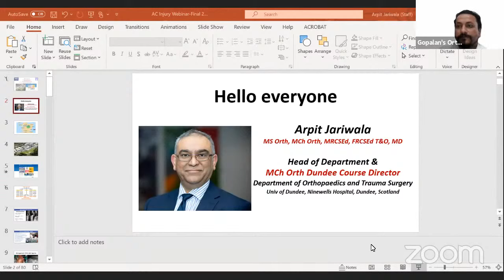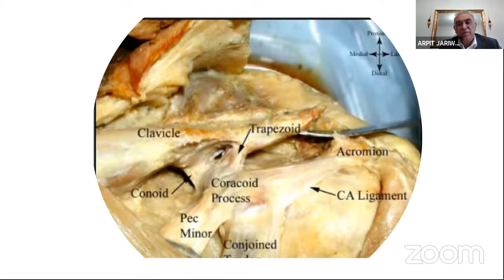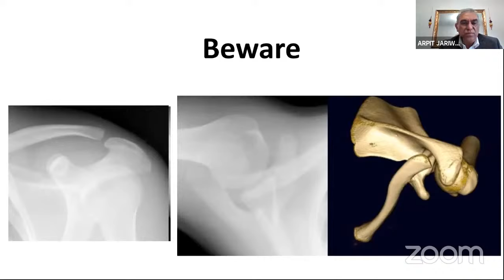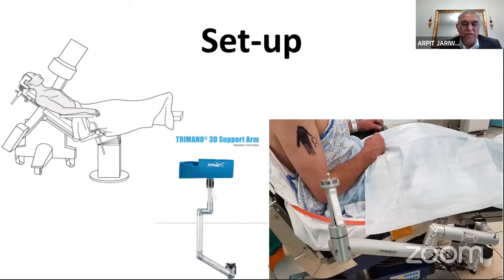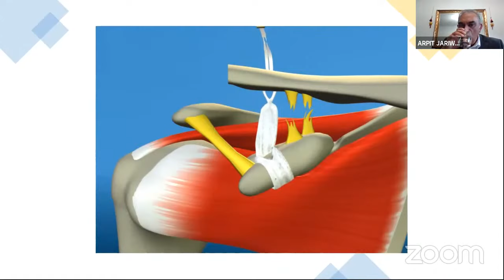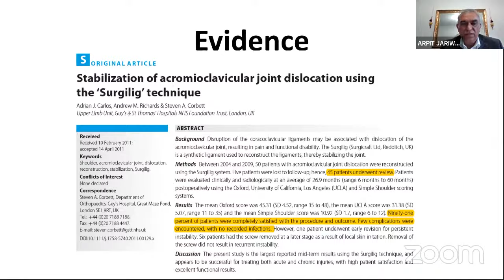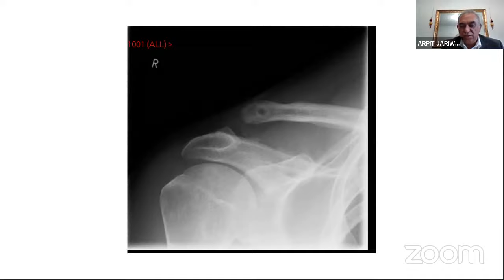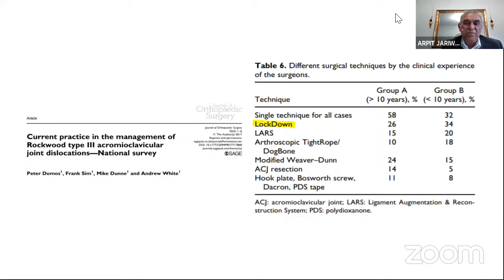Management of AC Joint Dislocations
by Dr Arpit Jariwala, FRCS Orth, Dundee, Scotland